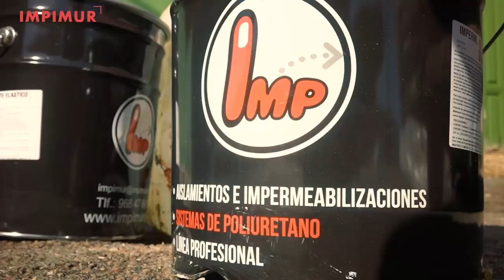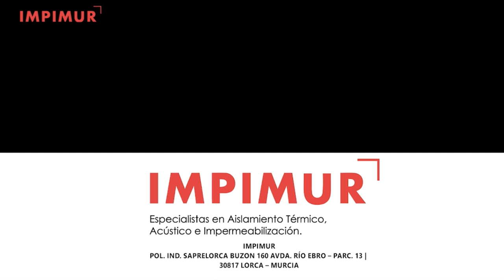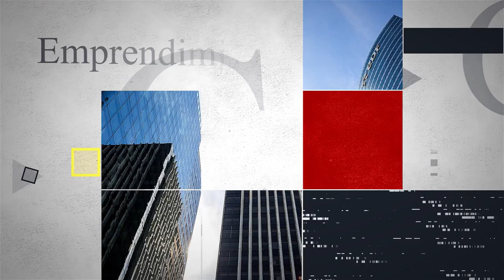Liderazgo Económico | 22 Marzo 2023